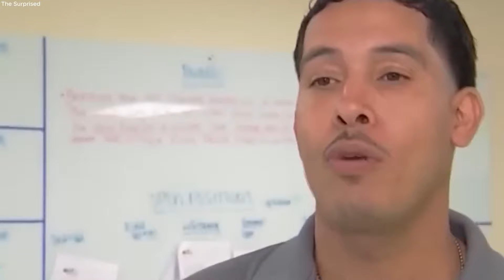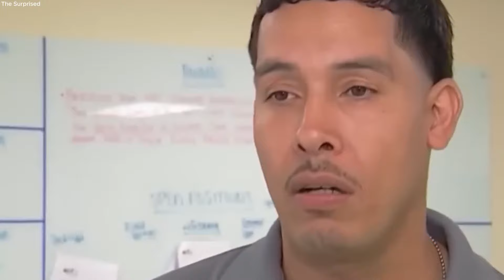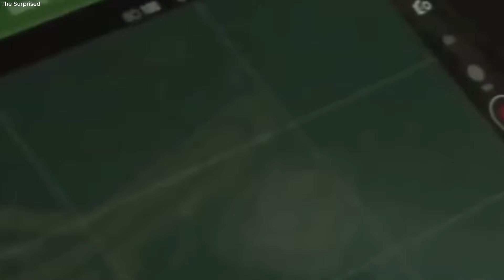Lo Que Descubrió Este Dron Es Escalofriante y Aterrorizó A Todos Los Ciudadanos Del Mundo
En el mundo de la tecnología que avanza rápidamente, los drones han estado a la vanguardia de algunos descubrimientos verdaderamente sorprendentes, pero ¿y si les dijera que los hallazgos recientes han sido nada menos que impactante? desde la lucha de dos cocodrilos con la tecnología hasta un mar de plástico, estas maravillas aéreas están descubriendo Misterios que aturden la mente, los detalles pueden sorprenderte. Bienvenidos a un nuevo video. Únete a nosotros mientras profundizamos en algunos de los descubrimientos más inesperados y asombrosos hechos desde los cielos. Ahora sí, comencemos.